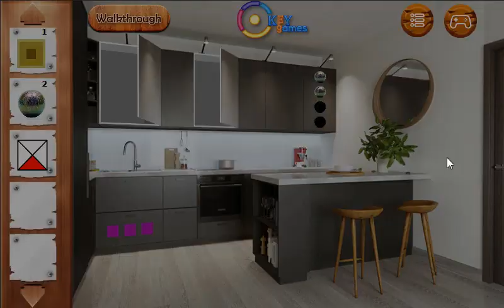Ekey Luxury Alone Escape 2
EkeyGames – Ekey Luxury Alone Escape 2 is another point and click escape game developed by ekeygames. Assume that you have been locked inside of this house and you have to find the way to escape from this house. Use your own skill to find the way to escape. Interact everything in this game like clues, puzzles and solve them and finally escape. Good luck and have fun!